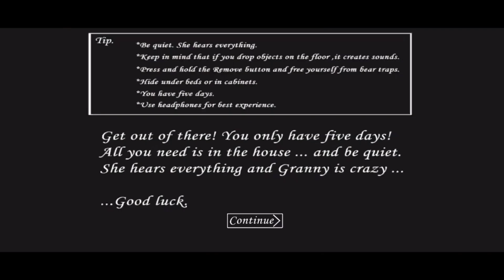Granny 1.8.1 Version - Extreme mode☑️ Speedrun ☑️ Sewer Escape☑️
Android Download